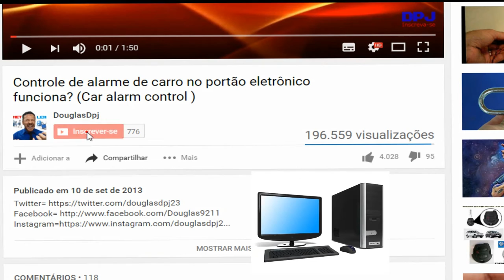REVIEW GORILA POD FLEXÍVEL SUPORTE E GOPRO 543 PLUS SESSION